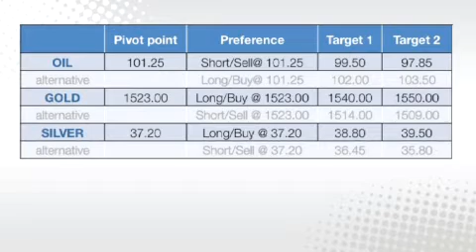Easy Forex Trading Daily Video - May 30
Easy Forex Trading - CHF Record Highs, with USD weak across the board